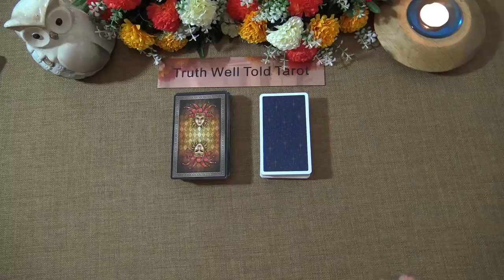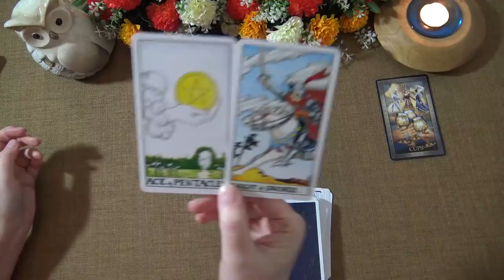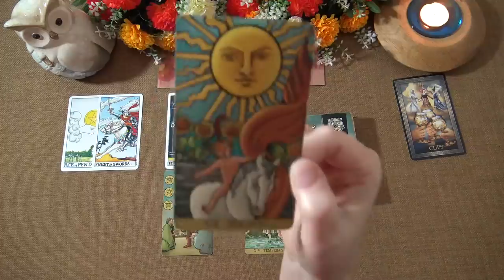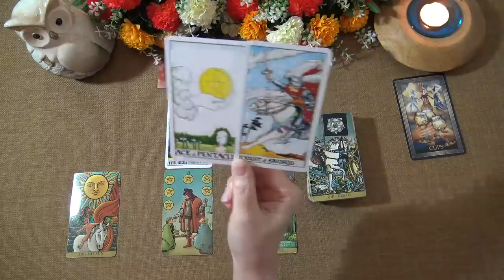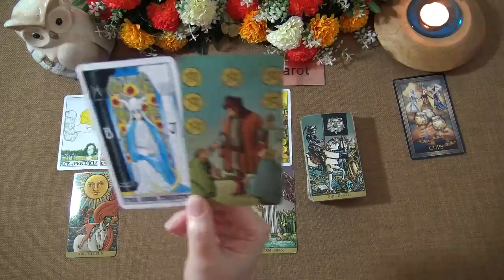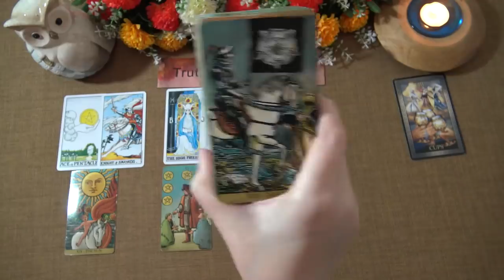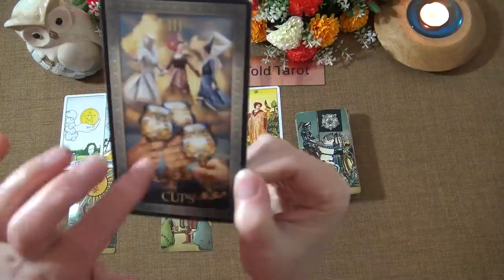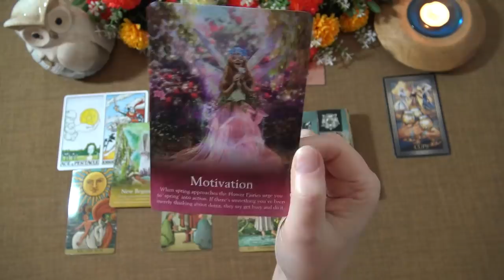ARIES WEEKLY TAROT READING "A GOLDEN OPPORTUNITY ARIES!" May 3rd-9th 2021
Andrea xx